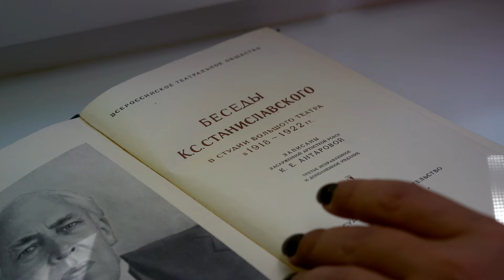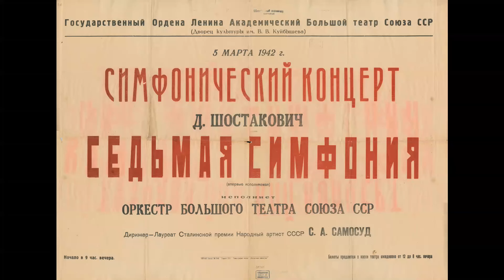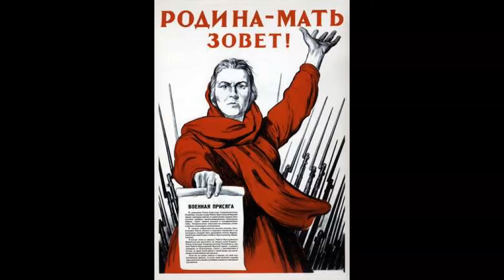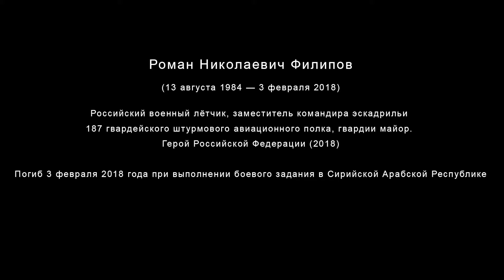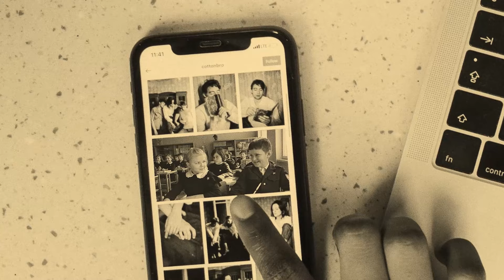Андрей Куряев – Особая примета - Русский! ♫️ Красивые песни для души ♫️ Песня рвет душу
Широта души, песня, которая разливается, как река среди лесов и полей, любовь к Родине, своему языку и традициям - всё это есть в нас, Русских людях. Мы всегда гордимся подвигами своих героев и готовы подставить плечо другу-другу в беде.
Мы - дружная и многонациональная страна! И сила наша в правде! ✊

Автор исполнитель Андрей Куряев с красивой песней Особая примета - Русский!  на канале @Meloman Video
                Особая примета - Русский!
01. Не воюйте с русскими [Не будите лихо] 00:00
02. Русским быть 03:58
03. Ватники 07:52
04. Война, так война 11:23
05. Роман Филипов 15:20
06. Ведь мы же русские! 19:12
07. Я хочу в ту страну 23:05
08. Мой адрес Советский Союз 26:19
09. Школьница 29:49
10. Не воюйте с русскими - видео с концерта 33:49

                   Красивые песни для души ❤️  Песня рвет душу

Андрей Куряев  с душевной песней Особая примета - Русский!  на канале МЕЛОМАН ♥ MELOMAN

Новая Русская Музыка и  Хиты проверенные Временем!
Приятного вам просмотра и прослушивания!
Делитесь этим видео с друзьями! Слушайте  красивые песни:

   ♥ NEW SONGS and RUSSIAN MUSIC HITS ♥
   ♥ NEUE SONGS und RUSSISCHE MUSIK HITS♥
    ♫ BEST SONGS ABOUT LOVE ♫

   ♥ СБОРНИКИ  РУССКОЙ МУЗЫКИ НА ЛЮБОЙ ВКУС! ♥
   ♥ ХИТЫ ШАНСОНА ДЛЯ ТАНЦПОЛА ♥ ПЕСНЯ ЗАЖИГАЛКА ♥
   ♥ТАНЦЕВАЛЬНАЯ! РОМАНТИЧЕСКАЯ! МУЗЫКА ДЛЯ ДУШИ! ♥
   ♥  МУЗЫКА ЛЮБВИ  ♥  КРАСИВЫЕ ПЕСНИ О ЛЮБВИ   ♥